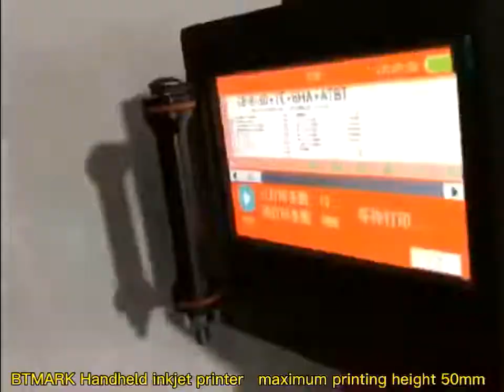BTMark Handheld printer